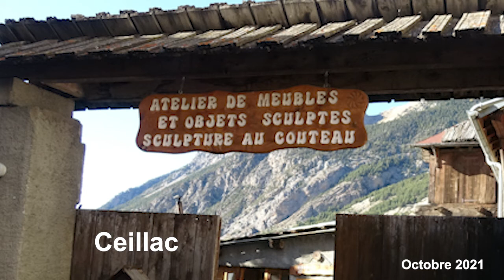Des sculpteurs au couteau à Ceillac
Pierrre et Claude GROSSAN, artisans à Ceillac dans le Queyras racontent comment ils sont devenus sculpteurs après les inondations de 1957 grace à une formation tournante organisée dans le Queyras. Ils se sont réapropriés les tours de main des anciens du du Queyras et leur savoir faire. Puis, avec un talent artistique certain et beaucoup d'imagination, ils proposent aux visiteurs de nouveaux modèles pour les usages de notre temps. Cette vidéo se fait l'écho de leur histoire et de celle des objets en pin cembro qu'ils fabriquent encore aujourd'hui sous notre regard attentif dans leur atelier au centre du village de Ceillac.